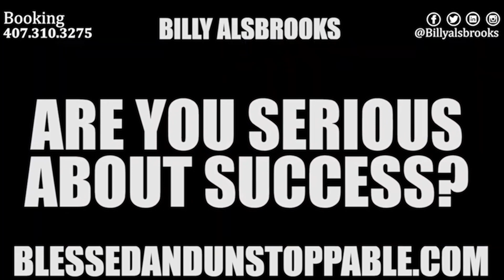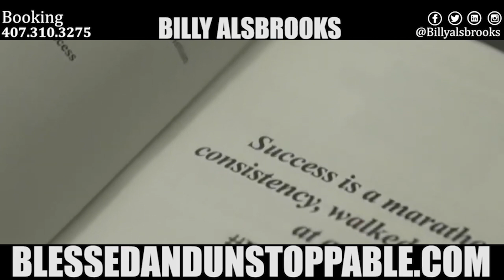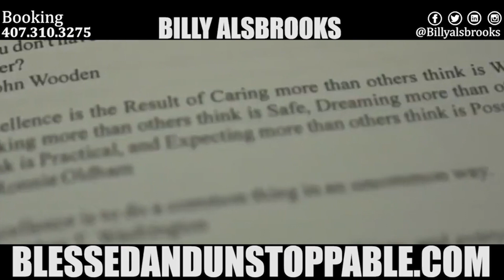THE STRUGGLE MADE ME | Motivation For Success (Powerful Motivational Speeches By Billy Alsbrooks)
Going through hard times can be a difficult and challenging experience.

It may involve facing adversity, such as financial struggles, illness, loss, or other hardships. It can be emotionally and physically draining, and it can be difficult to find the motivation or energy to keep going. It's normal to feel overwhelmed, stressed, or sad during these times, and it's important to allow yourself time to process and deal with your emotions. It's also important to practice self-care and seek support from trusted friends and family members or professionals, such as a therapist. Remember that hard times are often temporary, and that it's possible to come out stronger and more resilient on the other side. eyeopeningspeech , speech , success , motivation , #2023 ,
 1. Los Angeles, LA - Jan. 14th
 2. Washington D.C. - Feb. 4th
 3. Atlanta, GA - Feb. 11th
 4. London, UK - Mar. 4th
 5. Houston, TX -Mar. 25th
 6. Nashville, TN - Apr. 1st
 7. New York, NY - Apr. 15-16th
 8. Las Vegas, NV - Apr. 22nd
 9. Albuquerque, NM- Apr. 29th
 10. Detroit, MI - May 6th
 11. Seattle, WA - May 20th
 12. Los Angeles, CA - Jun. 3rd
 13. Sydney, ASTL - Jun. 10th
 14. Dallas, TX - Jun. 24th
 15. Charlotte, NC - Jul. 8th
 16. Baltimore, MD - Jul. 15th
 17. Chicago, IL - Jul. 22nd
 18. Denver, CO - Aug. 5th
 19. Kansas City, MO - Aug. 12th
 20. Indianapolis, IN -Aug. 19-20th
 21. San Diego, CA - Sept. 10th
 22. Phoenix, AZ -Sept. 17th
 23. San Antonio, TX- Oct. 8th
 24. Tuscaloosa, AL - Oct. 22nd
 25. Philadelphia, PA - Nov. 5th
 26. Toronto, Canada - Nov. 12th
 27. San Jose, CA - Dec. 9th
 28. New York, NY - Dec. 16th